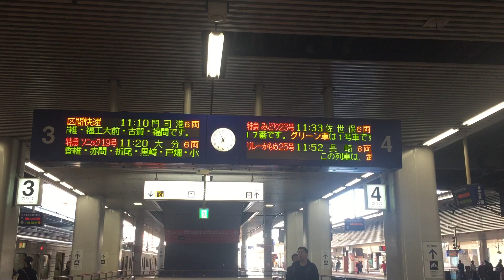博多駅3.4番乗り場の掲示板✨